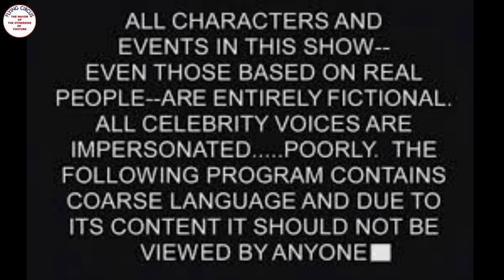EPSTEIN SWAMP epstein epstein island